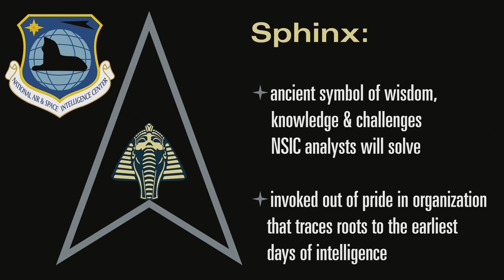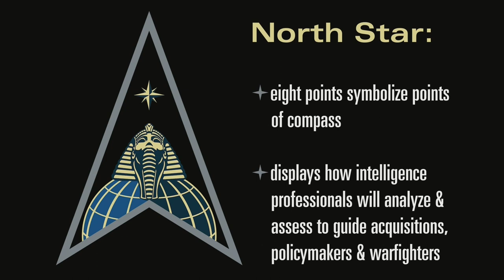Space Delta 18 & NSIC: Expanding Frontiers of Space Operations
Space Operations Command's newest Delta, Space Delta 18, was activated and
the National Space Intelligence Center (NSIC) was established during a
ceremony at the Nutter Center, Dayton, Ohio, June 24, 2022. Space Delta 18
is named in honor of the U.S. Space Force's role as the 18th member of the
intelligence community. Delta 18 will deliver critical intelligence on
threat systems, foreign intentions, and activities in the space domain to
support national leaders, allies, partners and joint war fighters. (U.S.
Space Force photo by SSgt Jose Rodriguez)

Delta 18 Activation and National Space Intelligence Center Establishment
DAYTON, OH, UNITED STATES
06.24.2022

Film Credits: Video by Staff Sgt. Jose Rodriguez
Space Operations Command